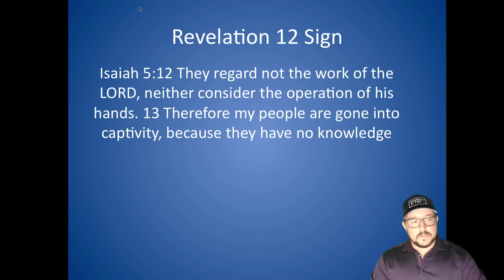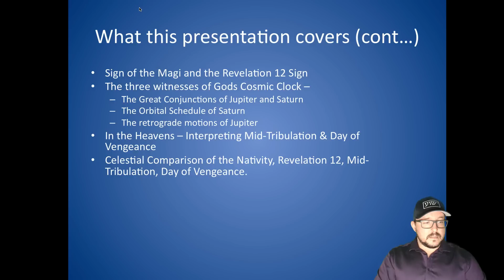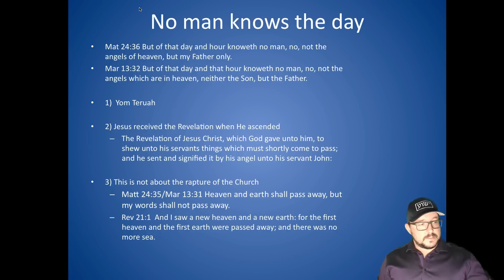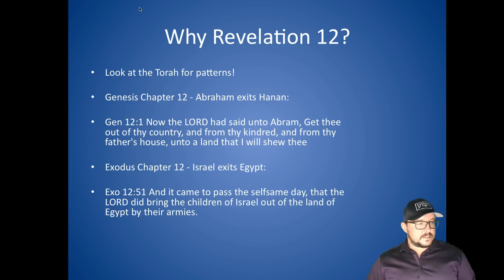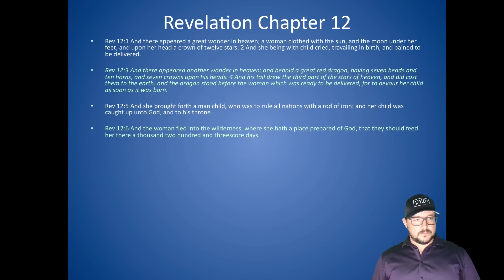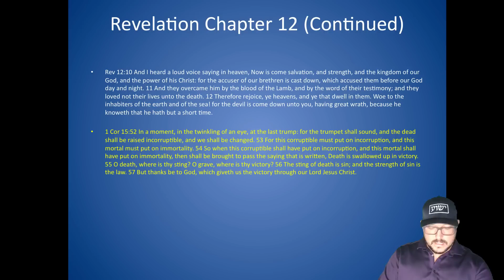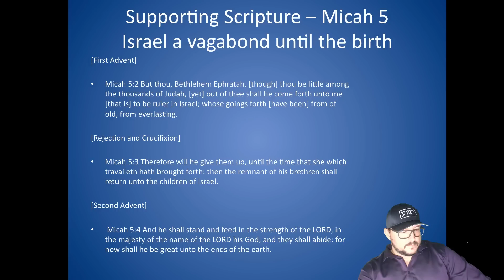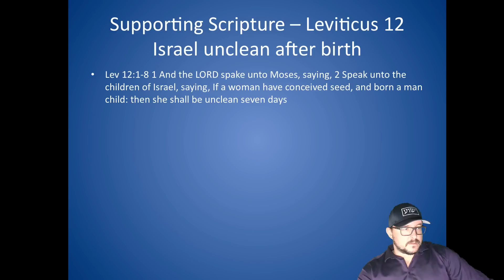Part1: Supporting Scripture: Revelation 12 Berean Study.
Topics:
No Man knows the day or the Hour
Supporting Scripture:
Revelation Chapter 12
Revelation 2:27 – Church of the Man Child
Micah 5 – Israel, a vagabond until birth
Isaiah 26 – Israel gives birth to the wind
Isaiah 66 – Israel’s travail after birth
Leviticus 12 – Israel unclean after birth